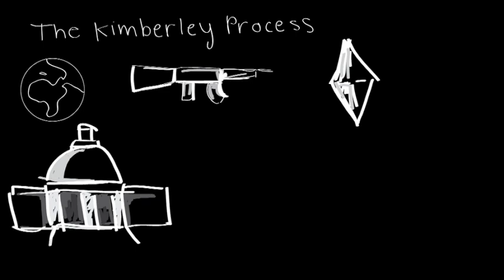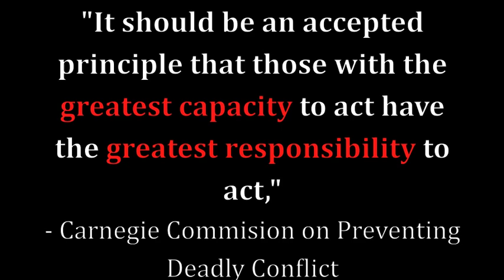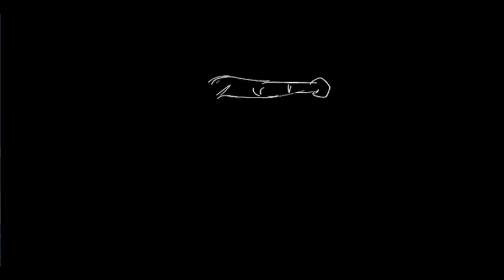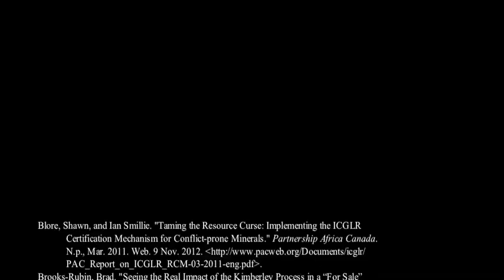Revamping the Kimberley Process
This film was created by undergraduate students in PS 138: Conflict and Natural Resources during the Fall 2012 semester at Tufts University.

Prof. Nancy Gleason, Instructor
Students: Danielle Jenkins, Meagan Maher, Karen Bustard, Daniel Goodman, and Stephanie Krantz